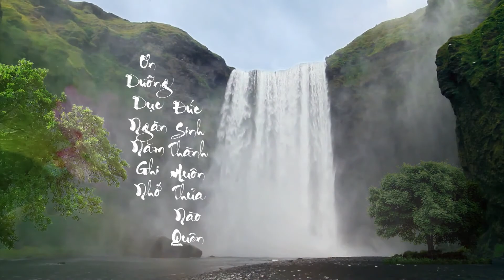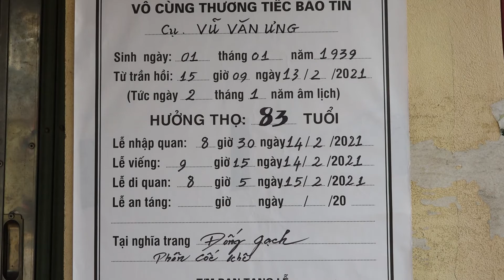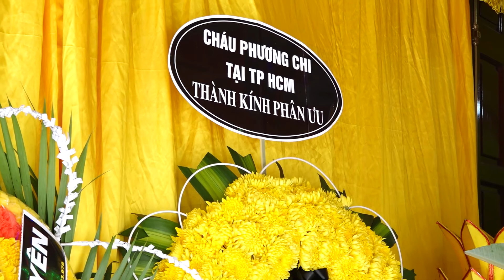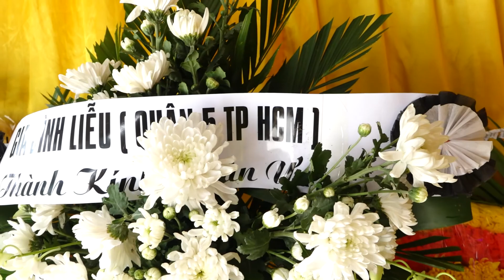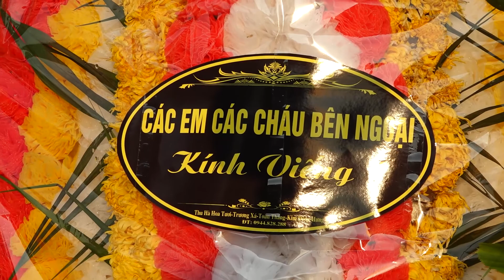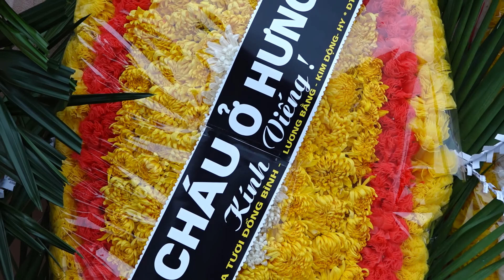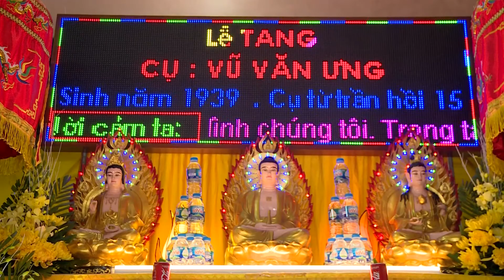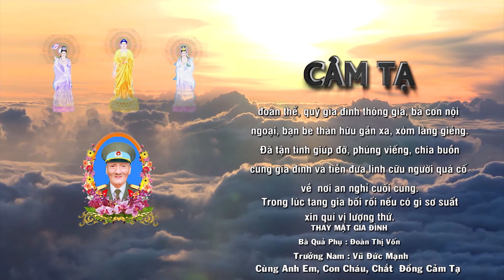LỄ TANG CỤ - VŨ VĂN ƯNG - PHẠM NGŨ LÃO - KIM ĐỘNG - HƯNG YÊN